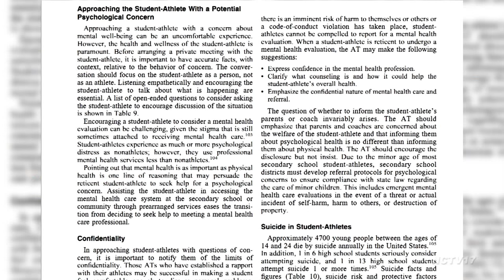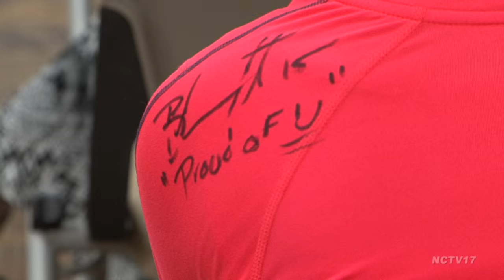NSW Feature // Brandon Marshall Raises Mental Health Awareness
Naperville Sports Weekly's Joe Olmo Reports